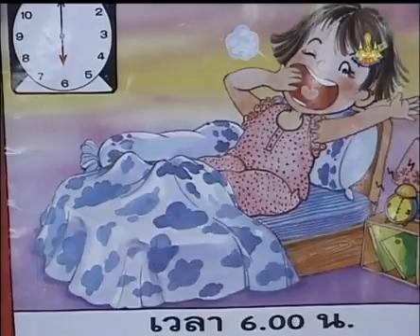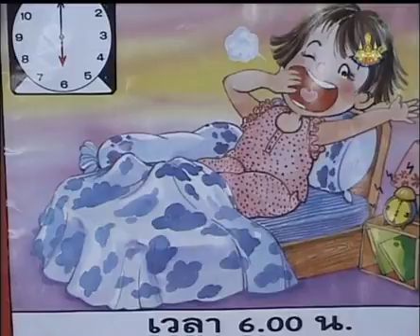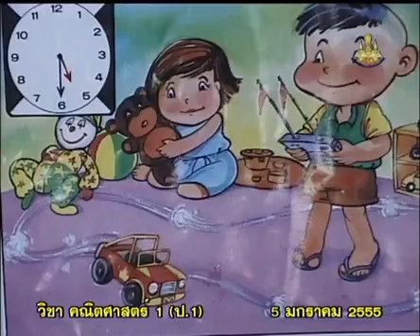494+B+คาบที่1/2+ทบทวนเวลาพาเพลิน+mathp1+dltv54p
494+B+คาบที่1/2+ทบทวนเวลาพาเพลิน+mathp1+dltv54p
12  เวลา
12.2  จำนวนวันในหนึ่งสัปดาห์